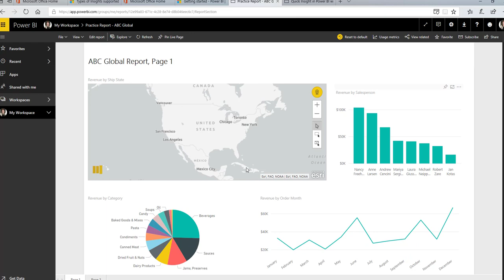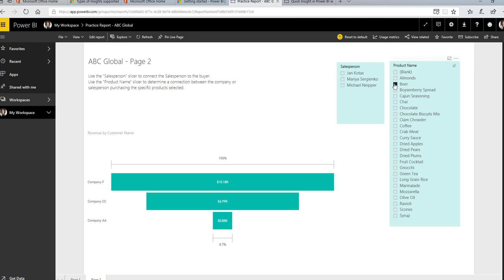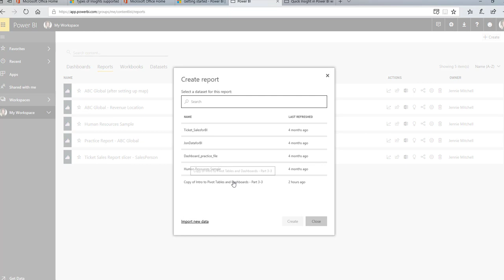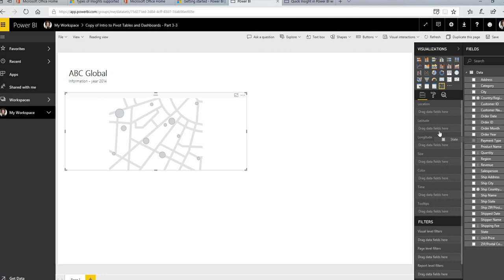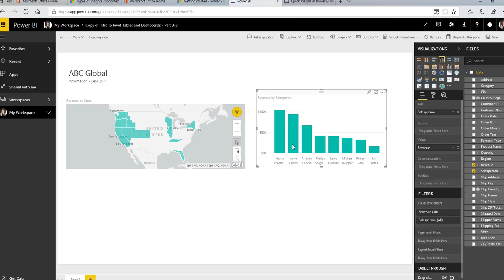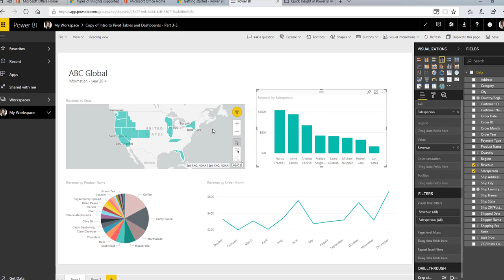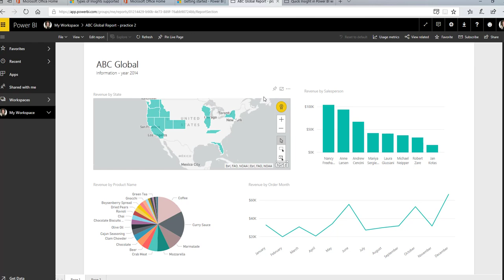Creating a Report in Power BI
Create a report in power BI that includes a map, a chart showing sales by salesperson, a pie chart of products sold, and a revenue trend line by month.  Step-by-step!